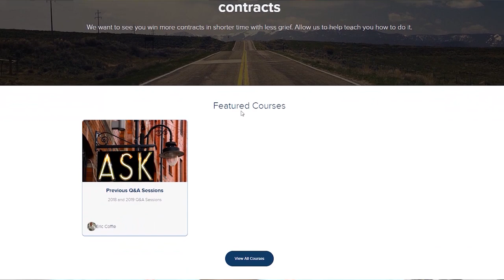FOLLOW These METHODS! This Stuff Works!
0:00 Intro
0:12 Sources Sought FEMA
2:58 Find a need
4:20 Find Opportunities